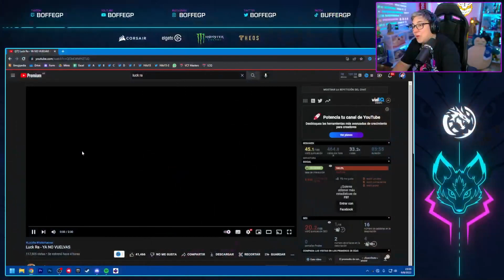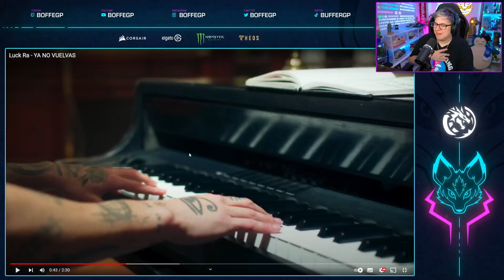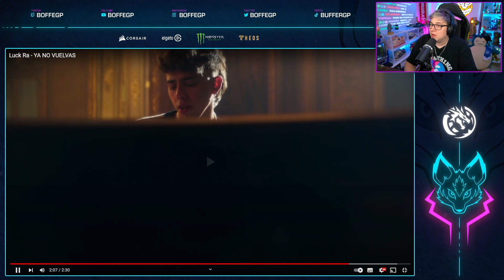REACCION A LUCK RA: "YA NO VUELVAS"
LUCK RA sacó un tema llamado YA NO VUELVAS y en este video lo reacciono B)